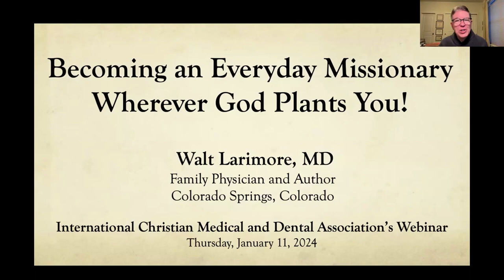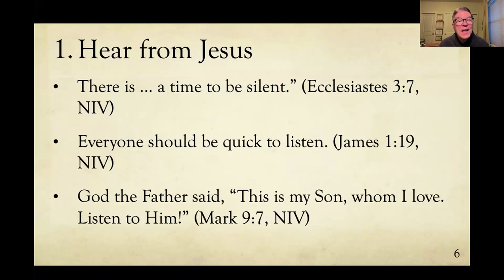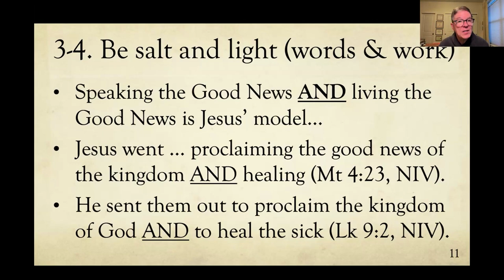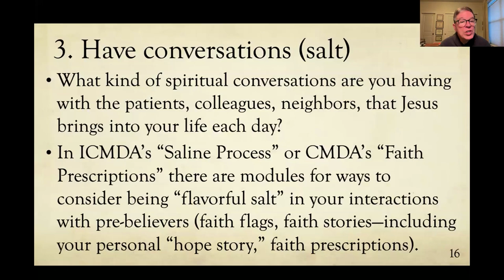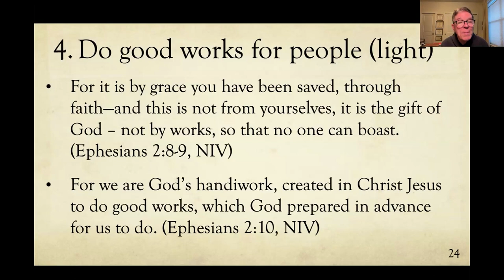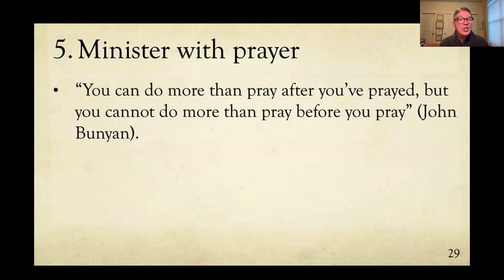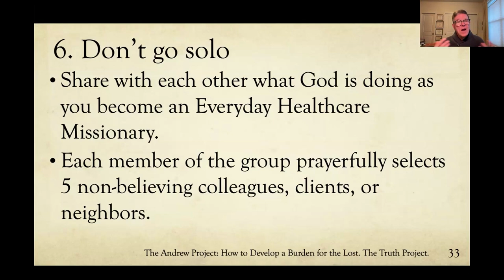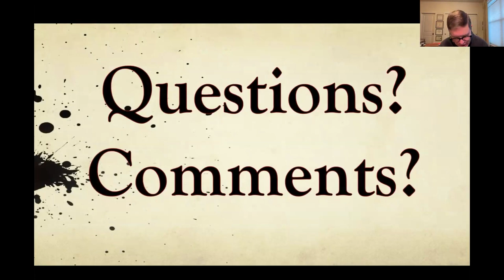Webinar#180 Dr Walt Larimore - Becoming an Everyday Missionary in Healthcare